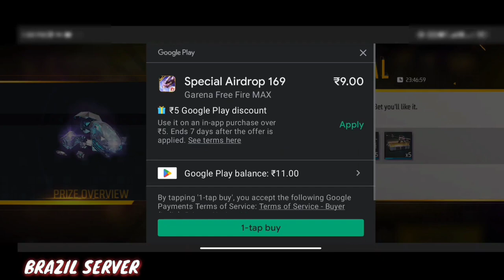FREE FIRE INDIAN SERVER🤧VS OTHER SERVERS 🤩 || RED CRIMINAL EVENT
@Pallavi Gaming YT

✴️ Social Media ...

Top Countries in free fire :
Garena free fire Indonesian

🧨Tags..

free fire free diamond server which server gives free diamonds in free fire
free fire best server free diamonds
free diamond server advance server
kaun se server me free diamond milta hain
which server is best for free fire free diamond How to
Free diamonds in advance server Ob27 new update free fire
Ob new update garena free fire
Free diamonds in advance server Advance server free diamonds
Ob new update free diamonds
Advance server se free diamonds kaise le
Free fire free diamonds in advance server Best Server For Free Diamonds in Free Fire

Diamonds best server for free diamonds in free fire,free diamond server free fire,
ob updates

Best Character Ff Popular Character Free fire
chrono vs Alok
New character free fire Safe Zone Challenge Free Fire Healing Battle Freefire Alok Vs K Healing Battle Free Fire Versus Video New character ability free fire
New character ability free fire
Andrew ability test free fire
Adam Vs Andrew ability test in tamil Vest ability test in telugu
Maxim Character Healing Battle
Shrink Zone Challenge
Alok Vs Safe Zone World Record In Free Fire
Damage inside Shrink Zone Test
Damage ability test in tamil
Healing ability test in telugu garena free fire